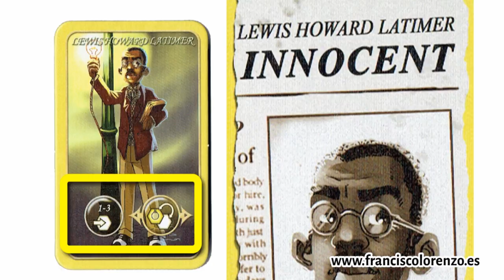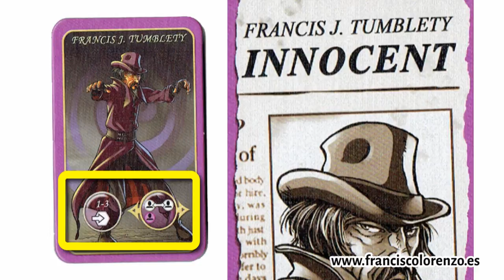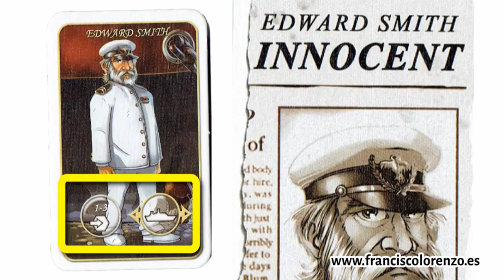Juego de detectives y decisiones: Mr. Jack Nueva York